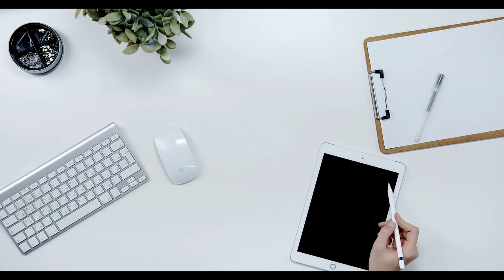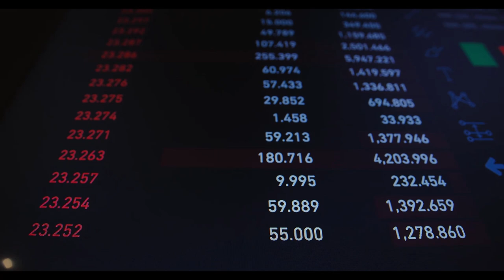Mehmet Şimşek o rakamda ikna edildi: En düşük emekli maaşı için düğmeye basıldı